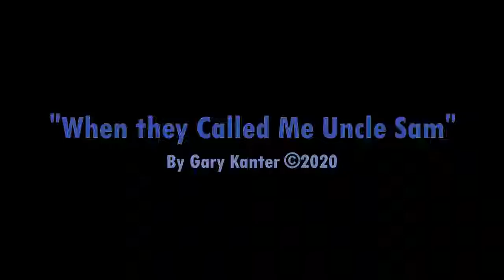When They Called Me Uncle Sam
I wrote this during the reign of Bush the Younger...some emotions never dry up.